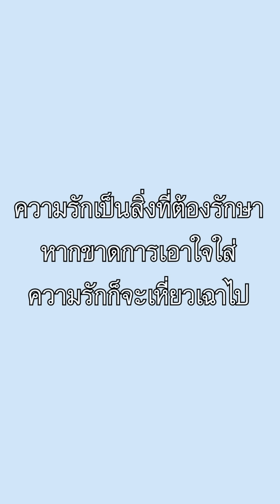เขาลาออกงั้นเหรอ